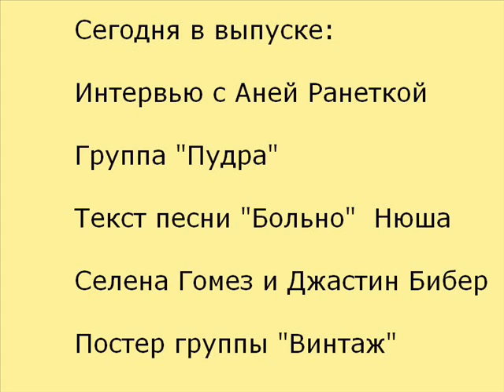Анонс-реклама 1 выпуска